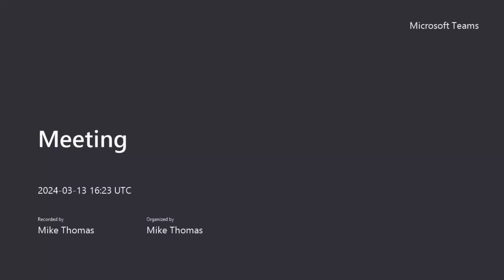Halftime Update- March Madness